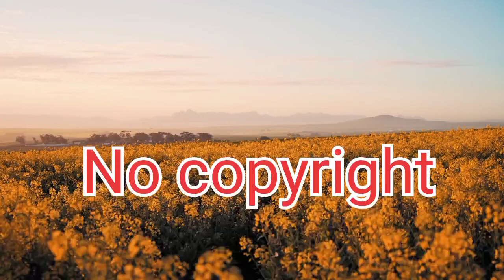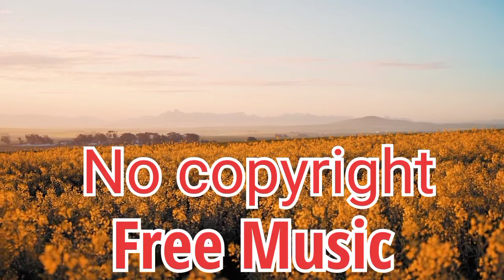mood clam No copyright free audio library music Erev Shel Shoshanim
best no copyright free YouTube audio library music clam mood

please my all friend support me like my video and

mood clam Erev Shel Shoshanim

use video
Footage of a Woman Running in the Field Full of Canola Flowers

This music is absolutely copyright free music. This music is music taken from the audio library of YouTube. Everyone can download this music for free and use it in their videos and monetize their channel. All creator music. You can download and use it in your videos

This is Music of Audio library this is very good music
Download this free music,  and use this different videos.
Everyone can listen and download this music for free.